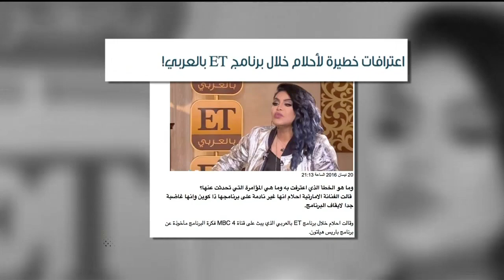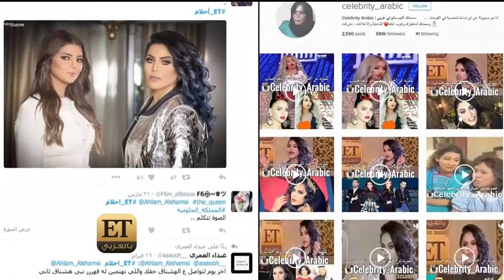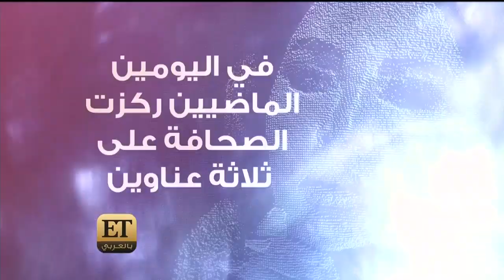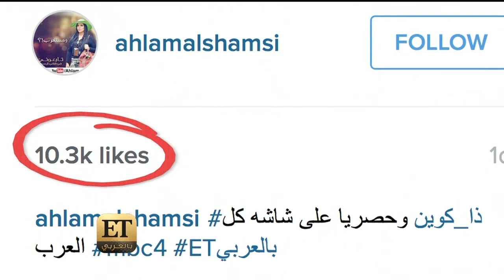ET_بالعربي - احلام تتصدر الأخبار من جديد